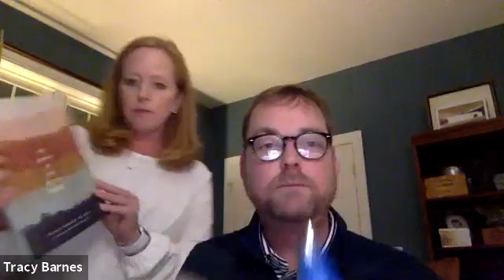God is Great: Session Four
Thursday, October 8 — Jake Wells: 'Growth vs. Complacency'

How a cancer battle changed my life and my perspective for our church.